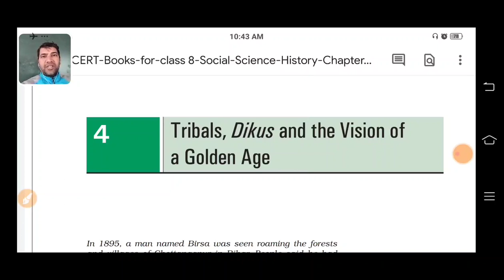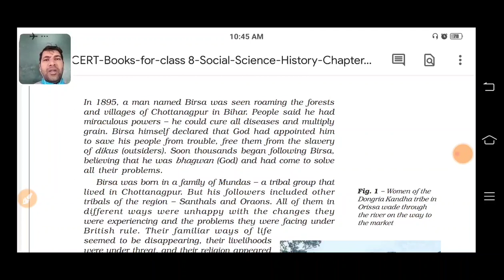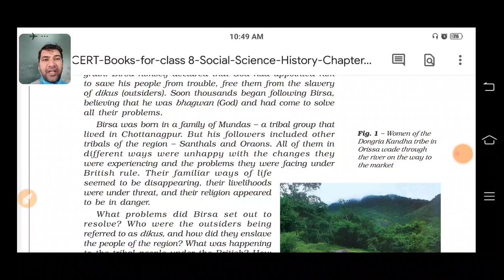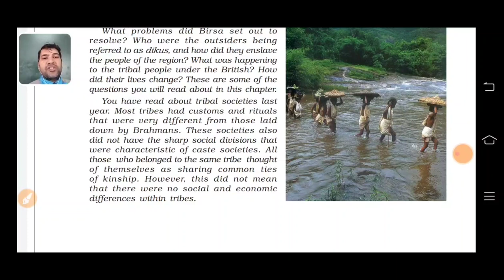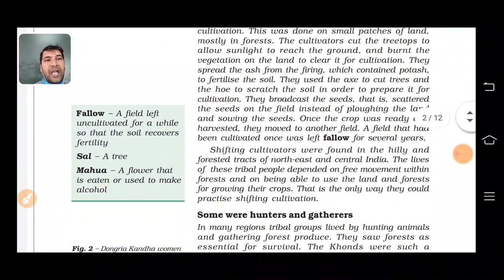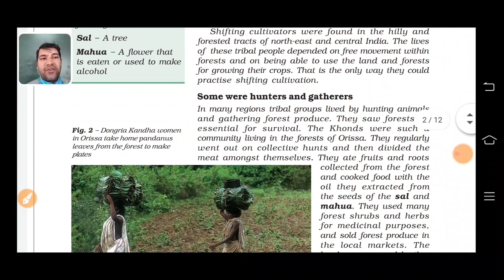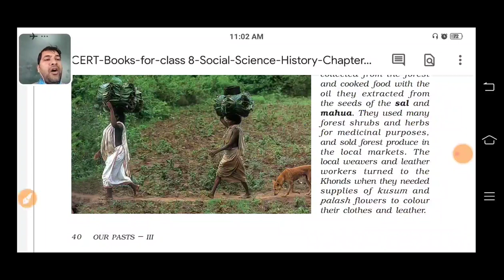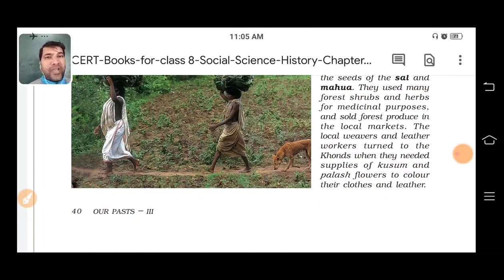Class-8//Tribals, Dikus and the Vision of a Golden Age(Part-1)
Subject:- SSt
Book:- Our Past
Lesson-4(Tribals, Dikus and the Vision of a Golden Age.
Video Part No.:-1